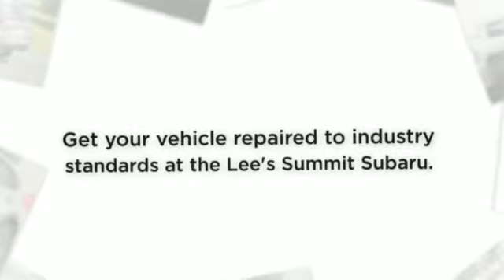Lee's Summit Subaru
2101 NE Independence Ave Lee's Summit, MO 64064
Subaru Dealer